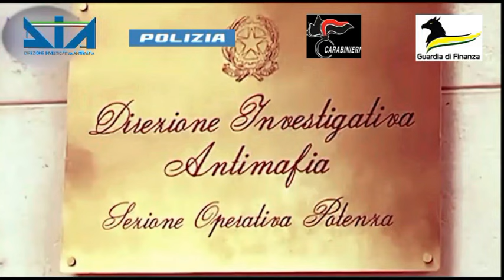Blitz ''Mare Nostro'', clan Scarcia-Scarci: 21 arresti tra Taranto e Matera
Avrebbero imposto la pressione della mafia lungo una vasta area del litorale ionico-lucano e per questo col blitz "Mare Nostro" sono stati effettuati all'alba di oggi 21 arresti nelle provincie di Taranto e Matera. Sono stati circa 200 gli uomini impegnati nell'operazione interforze coordinata dalla Dda di Potenza. Colpito il clan Scarcia-Scarci e coinvolte persone indiziate sia di appartenenza ad una associazione di stampo mafioso operante sul litorale a cavallo tra le due regioni, che di ulteriori, molteplici reati, che vanno dall'estorsione all'illecita concorrenza, dalla detenzione al porto illegale di esplosivi e di armi. Nell'operazione, infine, impegnato personale del Dipartimento di PS, della Squadra Mobile della Questura di Taranto, dei Carabinieri del Ros, della Compagnia di Policoro (Matera) e della Guardia di Finanza del Nucleo di Polizia Economico-Finanziaria di Taranto e della Compagnia di Policoro.